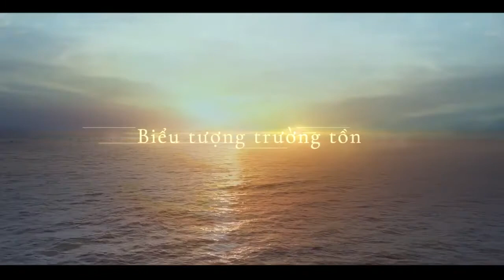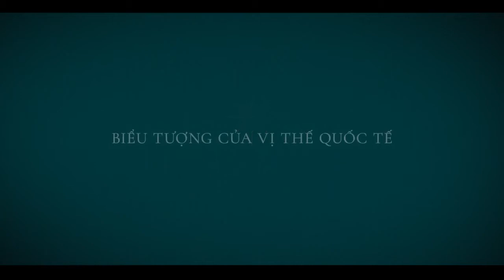Grand Marina, Saigon – Khu căn hộ hàng hiệu Marriott International quy mô hàng đầu thế giới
Tọa lạc bên bờ sông Sài Gòn tại Quận 1, Grand Marina là khu phức hợp bao gồm 8 tòa tháp với các căn hộ hàng hiệu của thương hiệu Marriott và JW Marriott, đem đến một tiêu chuẩn sống sang chưa từng có tại Việt Nam. Đây là nơi các khách hàng được trải nghiệm lối sống Marriott - tiêu chuẩn cao nhất của phong cách sống hiện đại đẳng cấp.

Không chỉ là dự án bất động sản hàng hiệu đầu tiên mang thương hiệu Marriott International của Việt Nam mà đây còn là dự án có quy mô lớn nhất thê giới.

Grand Marina, Saigon chính là một di sản với giá trị bền vững cho chủ nhân với các tiện ích sang trọng bậc nhất và dịch vụ hoàn hảo.
LINK BÀI LIÊN QUAN:
▶ Newtecons – Thương hiệu trong ngành xây dựng với nhiều tiềm lực
▶ Dịch vụ & Tiện ích Grand Marina, Saigon tiêu chuẩn JW Marriott
▶ Masterise Group “thâu tóm đất vàng, xây nhà siêu sang, bán giá siêu sốc”
▶ Những khu đất phát triển dự án của Masterise Homes tại TP.HCM
▶ Chân dung Masterise Group: Đế chế hùng mạnh đang dần lộ diện